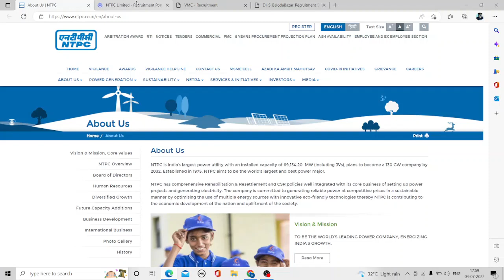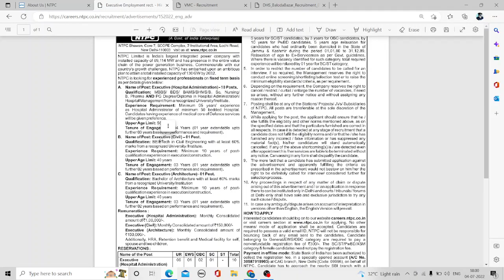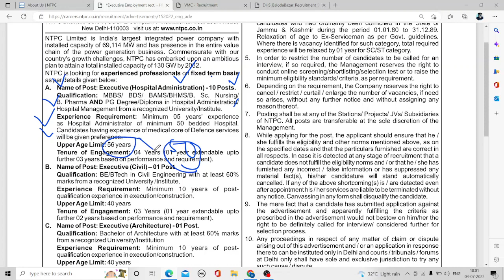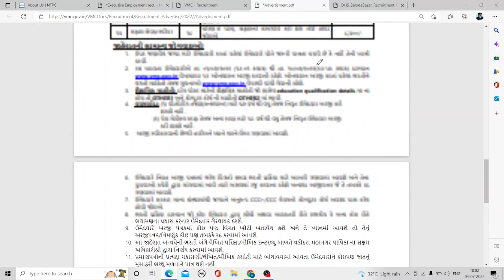Pharma vacancy | Job for Pharmacy Graduates (10 posts) at NTPC Limited - Government of India Enterp